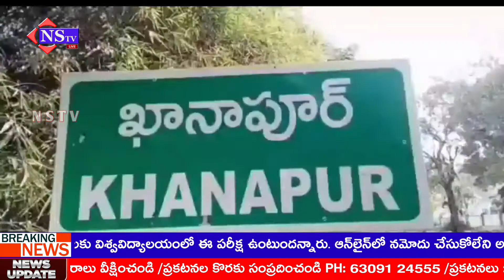Nstv#ఖానాపూర్వాడవాడలా రెపరెపలాడిన తెరాస జెండా